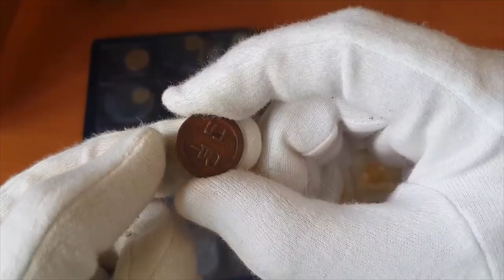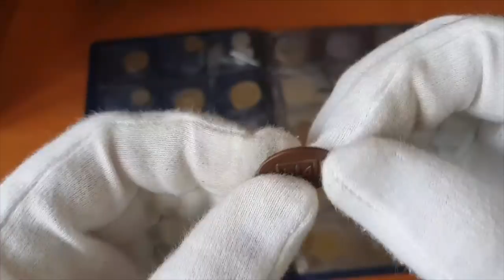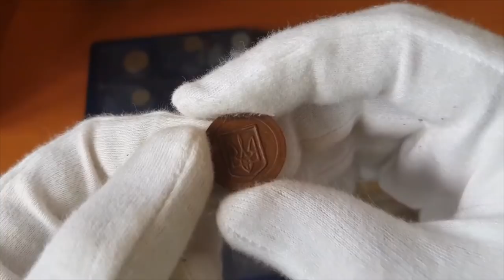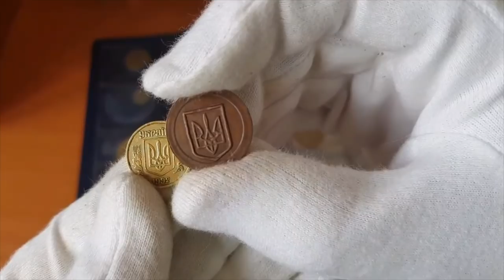Купил на барахолке! Редкий жетон или монета? Сколько стоит?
Купил на барахолке редкий жетон 90х годов
Жетон ОД-ГЛ (АКХ ж/д вокзал г. Одесса)
От автоматической камеры хранения!

Как вам? Стоит продать или оставить себе?

(На монеты для конкурсов) Расскажу о вас  при вашем желании.

Вебмани:
Рубли WMR
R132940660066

Дол WMZ
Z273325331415